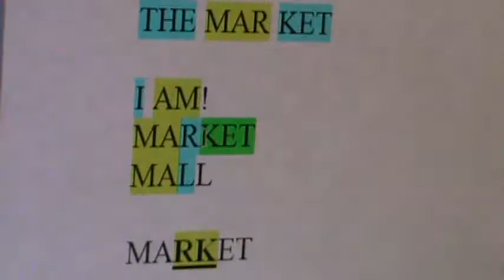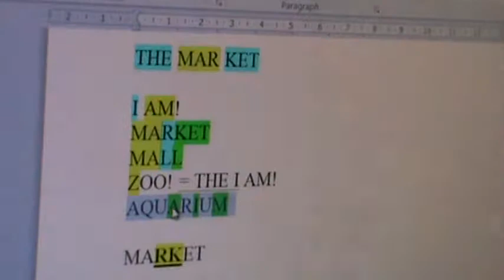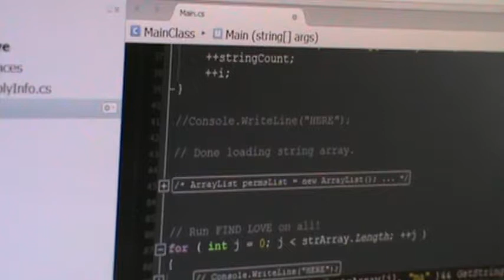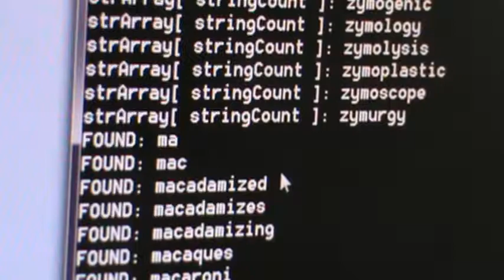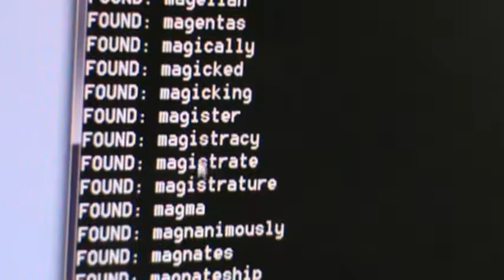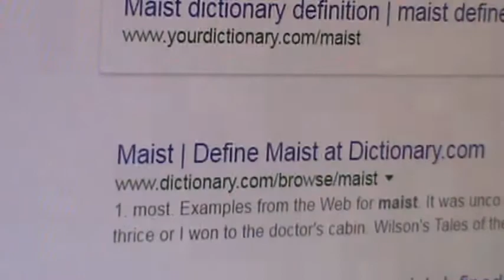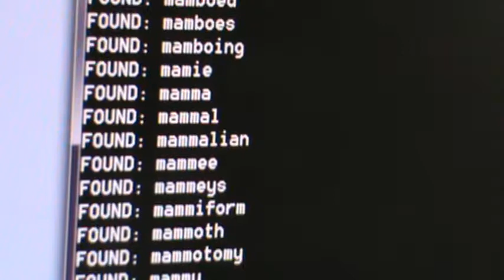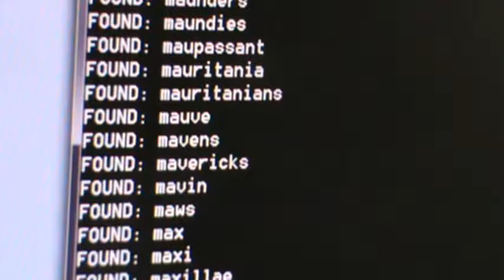MALLS & MARKETS SOLVED. "MA" WORDS (M2U06229)